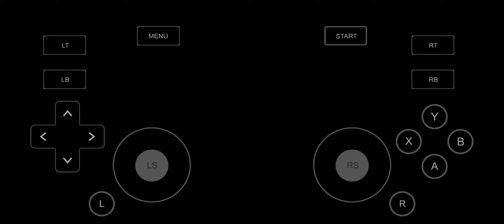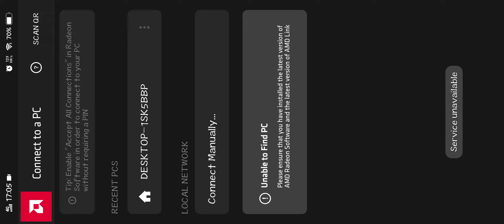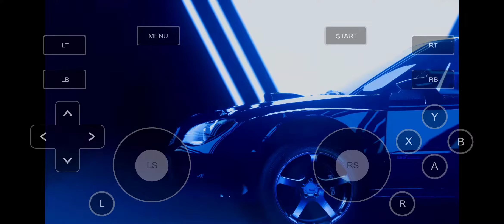AMD LINK Need For Speed Heat Screen Mirroring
Gameplay from amd link screen mirroring. Game - NFS Heat.

amd ryzen,
amd stock,
amd athlon,
amd athlon 3000g,
amd athlon 200ge,
amd athlon silver,
amd apu,
amd a8 apu barebones,
amd a8,
amd a6,
a and e,
a and b,
a and s,
a and t,
a and t games,
a and o,
a and b nation,
a and s gang,
amd build,
amd big navi,
amd build 2020,
amd b550,
amd bios,
amd b450,
amd budget build,
amd bios update,
b and chad,
b and b,
b and d,
b and t,
b and h,
b and s show,
b and e,
b and t reacts,
amd cpu,
amd crossfire,
amd ceo,
amd cooler,
amd chipset drivers,
amd control panel,
amd catalyst control center,
amd cpu cooler,
cam and nie,
c and c music factory,
c and c,
c and k,
c and c life,
c and j,
c and h,
c and c cage,
amd drivers,
amd driver issues,
amd driver update,
amd display scaling,
amd desktop,
amd dual graphics,
amd drivers fixed,
amd dlss,
d and d,
d and b,
d and b nation,
d and z family,
d and b nation pranks,
d and g,
d and d beyond,
d and d music,
amd epyc,
amd earnings,
amd epyc gaming,
amd earnings call,
amd explained,
amd exynos,
amd encoder obs,
amd epyc build,
e and t,
e and sky,
e and n,
e and k,
e and j,
e and a,
e and josh,
e and lo,
amd fx,
amd freesync,
amd fx 8350 fortnite,
f and f,
f and f 9,
f and l,
f and f songs,
f and still be friends,
f and d home theatre,
f and af songs,
f and g knot,
amd gpu,
amd gaming laptop,
amd graphics card,
amd gaming,
amd gpu 2020,
amd gaming pc,
amd graphics card 2020,
amd gen 4,
g and g,
g and e,
g and b,
g and r,
g and jay,
g and a reviews,
g and e show,
g anderson,
amd hackintosh,
amd hackintosh 2020,
amd history,
amd high definition audio device not plugged in,
amd heatsink,
amd hd 8490,
amd hunter ezb101,
amd headquarters,
h and m,
h and m haul,
h and d,
h and m jeans,
h and m haul men,
h and k mp5,
h and k g11,
h and k 416,
and i,
amd integrated graphics,
amd intel,
amd itx build,
amd install,
and i still,
amd instant replay,
amd image sharpening,
iamddb,
i made,
i am dave,
i am dj,
im davis,
i am dung,
i am dragon,
i am sanna,
amd jaguar,
amd july,
amd jingle,
amd jason for all,
amd jim cramer,
md jashim,
amd just won laptops,
and justice for all,
j and j,
j and a vlogs,
j and t,
j and s,
j and k,
j and j family,
j and c,
j and p,
amd kdz,
amd k6,
amd killing intel,
amd killed it,
amd kraken install,
amd k7,
amd keynote,
amd kisor,
k and a,
k and r,
k and j,
k and p,
k and m,
ken and karen,
k and k vlogs,
k and b,
amd laptop,
amd link,
amd laptop 2020,
amd linus,
amd lisa su,
amd linus tech tips,
amd ltt,
amd laptop gaming,
l and s,
l and p,
l and light,
l and s pranks,
l and light fight,
l and l,
l and s birth,
l and misa,
amd motherboard,
amd mini pc,
amd mobile cpu,
amd mobile,
amd mini itx build,
amd maluma,
amd moving up ceremony,
amd mobile gpu,
m and m,
m and k tv,
m and j tv,
m and r,
m and m commercial,
m and m cookies,
m and r empire,
m and m song,
amd navi,
amd new gpu,
amd news,
amd new cpu,
amd navi gpu,
amd nuc,
amd navi 2,
amd nvidia,
m and t,
n and a productions,
n and a productions song,
n and j,
n and a productions thanos,
n and a productions piggy,
n and a productions sonic,
n and a productions etika,
amd or intel,
amd overclocking,
amd or nvidia,
amd opteron,
amd overdrive,
amd or nvidia gpu,
amd optimization,
amd options,
oanda,
oanda review,
oanda forex trading,
oanda mt4,
oanda forex,
oanda withdrawal,
oanda leverage,
oanda trading,
amd pc build,
amd processor,
amd phenom ii,
amd pc build 2020,
amd prism cooler,
amd pc,
amd price drop,
amd phenom ii x6,
p and j tv,
p and q,
p and d,
p and p,
p and g,
p and b rock,
p and bone,
p and p news,
amd quad core,
amd quad core r5-3500u,
amd quad core a12-9720p,
amd quad core processor,
amd quad gaming computer,
amd quick stream,
amd quad core a12-9720p gaming,
amd quad crossfirex,
r and b beats,
r and l life,
r and b type beat,
r and beef,
r and dumb,
r and b jazz,
r and b karaoke,
r and r twins,
amd stock cooler,
amd stock analysis,
amd software,
amd storemi,
amd smartshift,
amd sempron,
amd samsung,
s and m,
s and l,
s and m slowed,
s and m 2,
s and i,
s and d,
s and p 500,
s and m nightcore,
amd threadripper,
amd threadripper build,
amd threadripper pro,
amd threadripper gaming,
amd threadripper 1900x,
amd threadripper fortnite,
amd threadripper 3990x build,
amd tech,
t and t,
t and j,
t and j army,
t and c,
t and e,
t and t squad,
t and j nation,
t and t nation,
amd ultrabook,
amd update,
amd ultrabook 2020,
amd upcoming gpu,
amd undervolt,
amd upcoming cpu,
amd unboxing,
amd upcoming apu,
u and i,
u and dat,
u and me,
u and us,
u and i remix,
u and me natok,
u and i song,
u and i ailee,
amd vs nvidia,
amd vs intel gaming,
amd vs intel 2020,
amd vega 64,
amd vega,
amd vs intel bangla,
amd vs intel laptop,
v and chad,
v and jisoo,
v and jimin,
v and jin,
v and jennie,
v and jungkook,
v